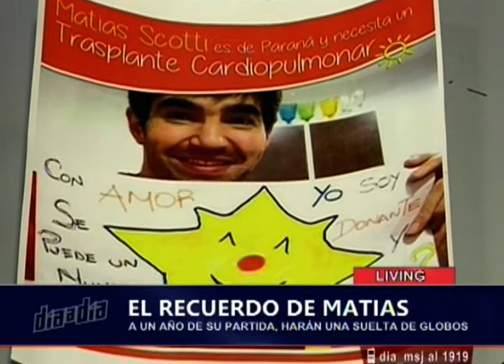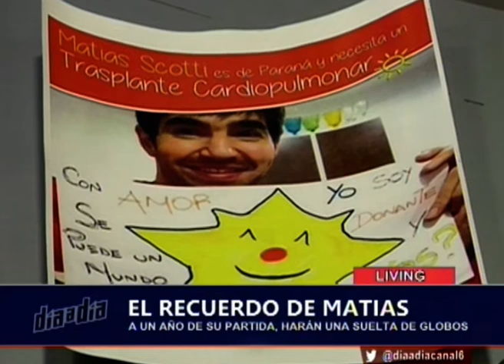DIA A DIA LIVING MATIAS SCOTTI 07 09 18